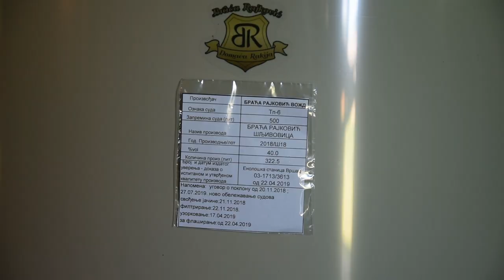TRADICIJA u NOVOM RUHU - destilerija BRAĆA RAJKOVIĆ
Zbog čega je domaćinstvo braće Rajković nezaobilazna stanica za ljubitelje vrhunske rakije?
Sagovornici:
Dejan Rajković - destilerija "Braća Rajković", Zuce
Nenad Rajković - destilerija "Braća Rajković", Zuce
Facebook : Farma emisija o poljoprivredi